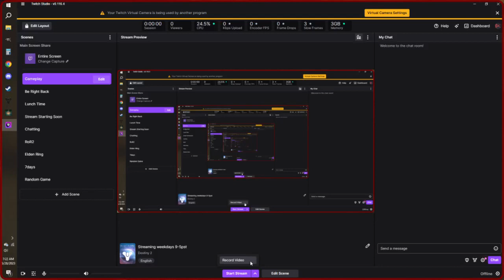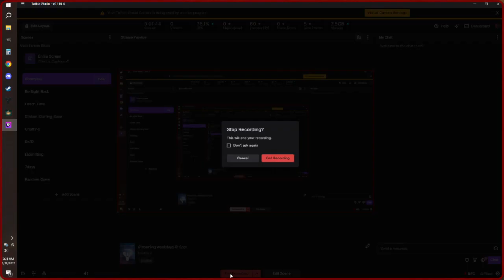Centrifuse Catalyst Times and Last Rites numbers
13 seconds to full charge standing still, 4 seconds running. Scout in the video has Reconstruction/Focused Fury
Streaming on Twitch weekdays 9-5pst